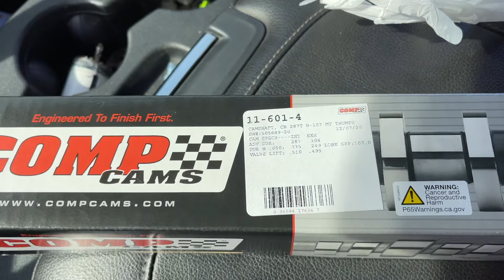Jackstand's $2,500 BIG BLOCK Jet Boat Makes a Miraculous Recovery After Finding BAD Engine Damage!!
Shirts, Posters, Freedom, Bald Eagles, Stickers, Hats and more are available on our website!
Jackstand needed to get this puppy dialed in... and he did just that! Let's see how it performs on the water in the next $2,500 boat challenge video!